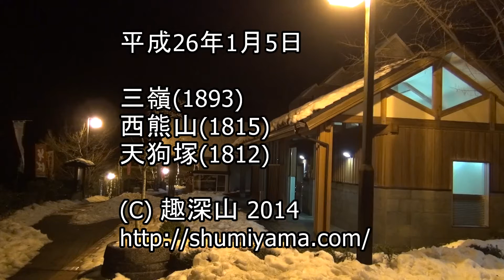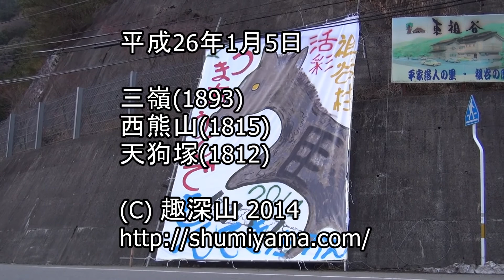平成26年1月5日 三嶺(1893) 西熊山(1815) 天狗塚(1812)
平成26年1月5日　曇り　晴れ

三嶺(1893) 西熊山(1815) 天狗塚(1812)

【記録】

いやしの温泉郷 駐車地点発 2:43-- 林業作業小屋跡 4:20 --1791m標高点 6:32 --菅生下山口標識 7:07 ---三嶺ヒュッテ (7:9-7:17)--- 三嶺 (7:41-8:10) ---西熊山 (9:36-10:09) ---お亀岩 10:31---天狗峠 綱附森分岐 11:24 ---天狗峠西山林道分岐 11:36---天狗塚山頂 (12:06-12:38)---天狗峠西山林道分岐 13:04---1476標高点 13:33---西山林道天狗峠登山口 (13:52-14:11) --- いやしの温泉郷 16:08